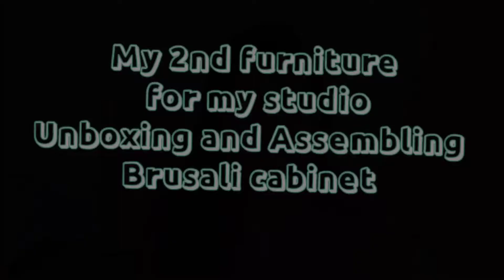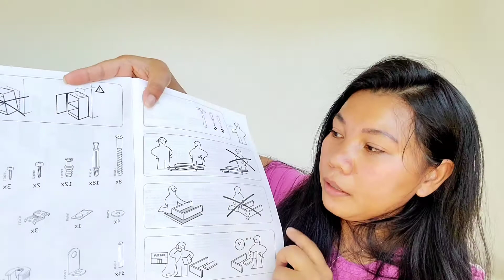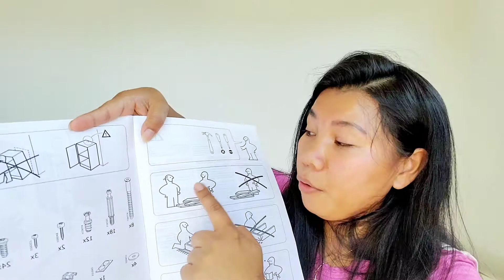HOW TO ASSEMBLE BRUSALI CABINET FROM IKEA UNBOXING AND ASSEMBLING